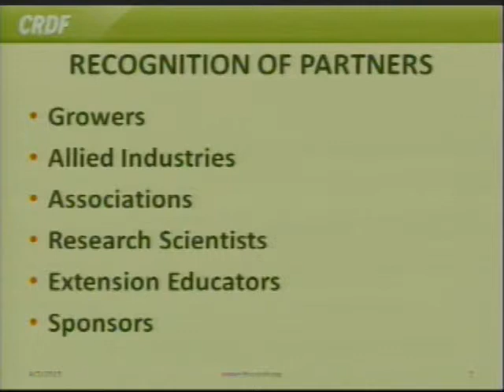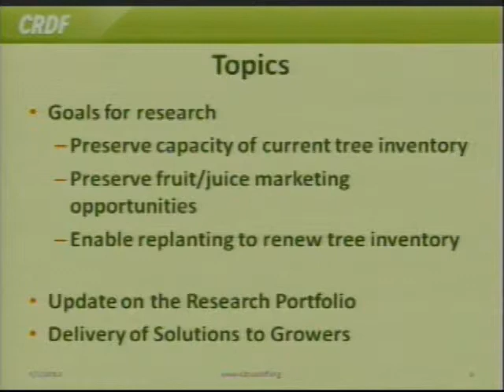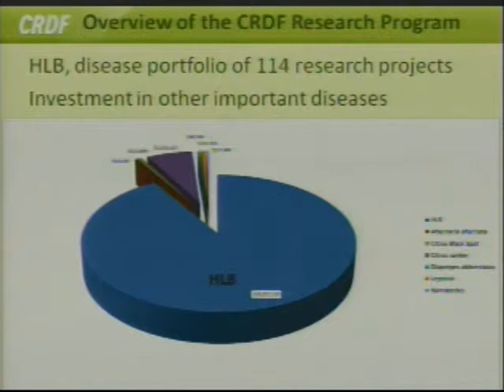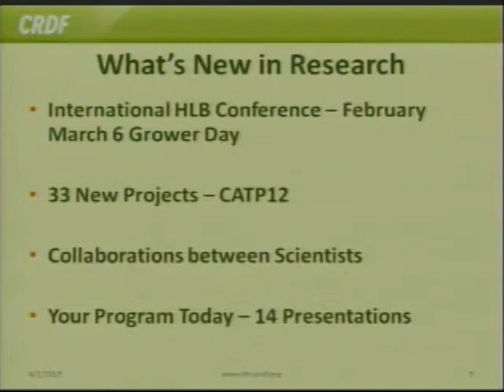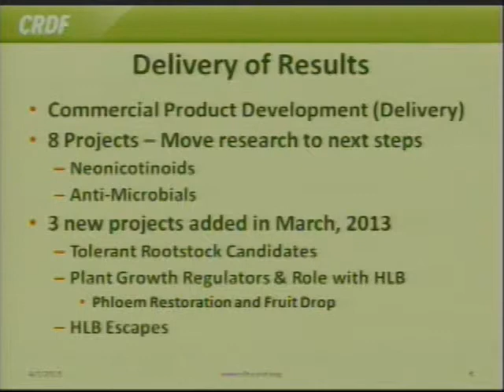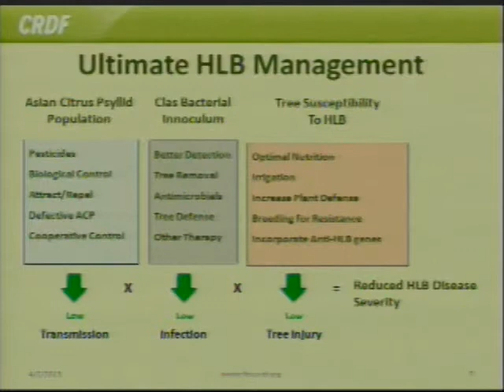Update on Current Citrus Research and Development Foundation Investments in Florida Citrus